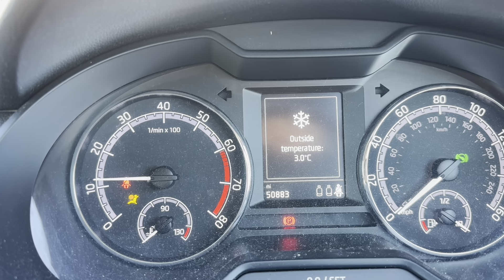Christmas Market and Wreath Making | Vlogmas 2023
I'm back for another Vlogmas video where I take you to forest school with us to the conker market where I also make a wreath.